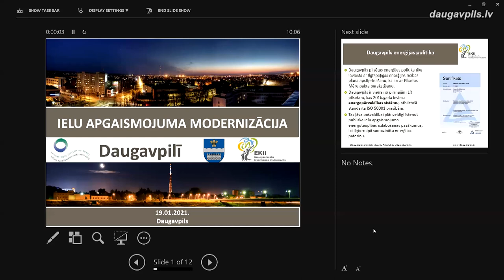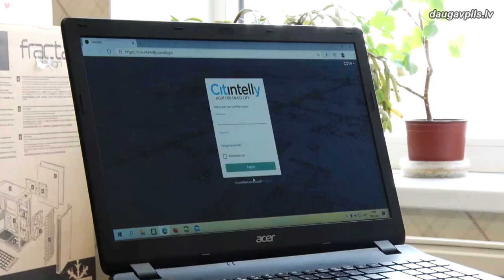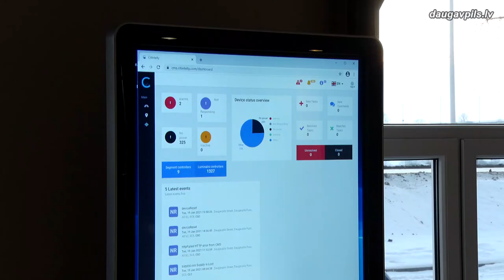В Даугавпилсе внедряют систему умного освещения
В Даугавпилсе уже несколько лет действует сертифицированная система энергоуправления, которая предусматривает повышение энергоэффективности инфраструктуры уличного освещения и её модернизацию. В настоящее время близится к завершению проект Инструмента аукциона эмиссионных квот (EKII) «Сокращение выбросов парниковых газов с помощь умных технологий освещения в Даугавпилсе» № EKII-3/26, в результате которого на Новом Форштадте, в Средней Погулянке и центре города установлено 1346 новых LED светильников. Это позволит в ближайшие годы не только снизить выбросы парниковых газов и значительно сэкономить средства самоуправления, но и поспособствует созданию принципиально новой, инновационной городской среды.
В рамках проекта организовано 2 семинара: для специалистов, занимающихся обслуживанием системы (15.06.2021.), и для жителей (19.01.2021.).
Основной принцип работы умного освещения довольно прост, но при этом эффективен: интенсивность работы светильников зависит от интенсивности движения на конкретном участке дороги. Датчики движения фиксируют проезжающие автомобили или проходящих пешеходов, передают эту информацию в систему, после чего интенсивность освещения увеличивается, а затем вновь возвращается к минимальному установленному уровню.